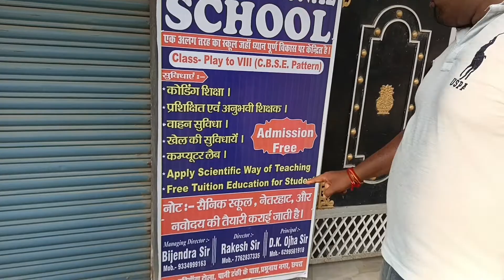R K International school Saran ।।‌ छपरा ।। Saran